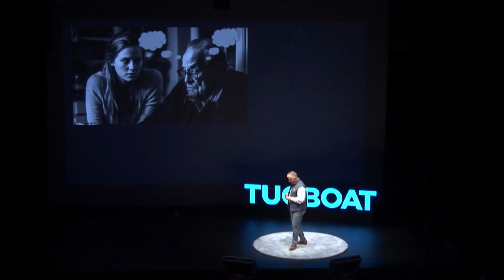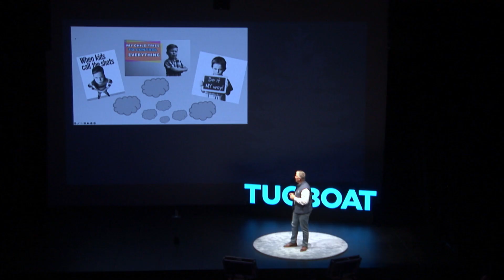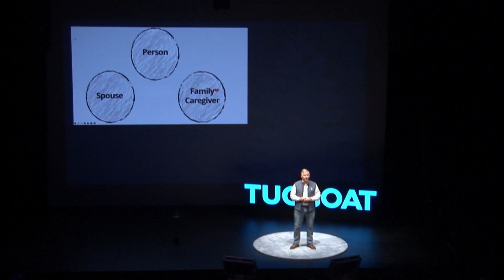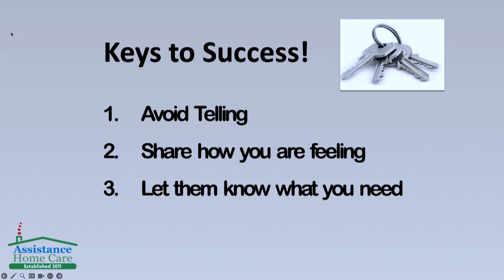Approaching Your Aging Parents About Care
At some point, most of us will face the difficult challenge of talking to our parents about their care as they age. The conversation is almost always challenging because it entails the complete reversal of the dynamic of a life-long relationship, wherein the parent is the caregiver and the child is taken care of. But there are ways to make it easier.

In this Tugboat Institute® talk, Allen Serfas, Co-founder & President of Assistance Home Care, shares his deep personal and professional experience with this difficult conversation. He offers some helpful perspectives and advice for those of us preparing to approach it. It is possible, he believes, to get them the care they need, all while preserving and honoring their role as the parent in the relationship.

Watch and be empowered to help your parents get the care they need without conflict or strife.